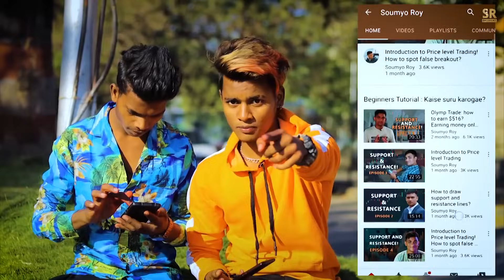Sajjan Adeeb All Song Punjabi Collection | New Punjabi Songs 2021 | Latest Punjabi Song Jukebox |Hit